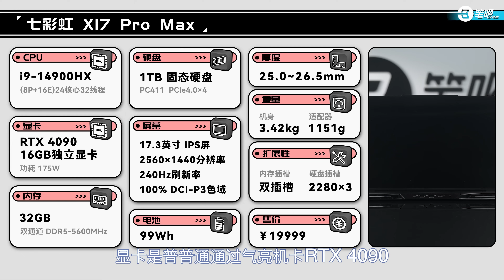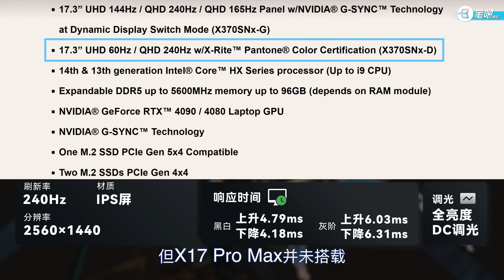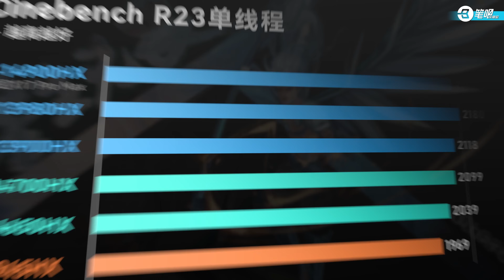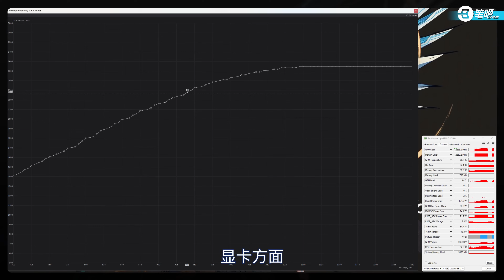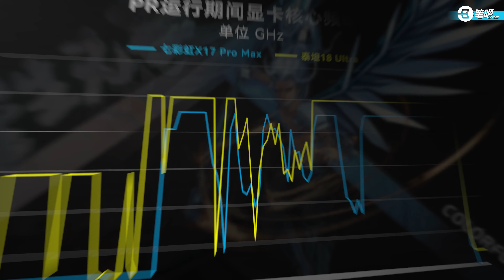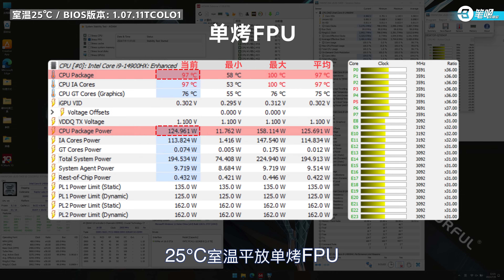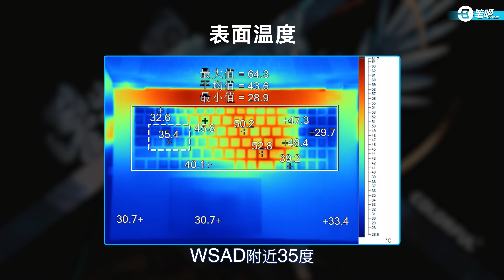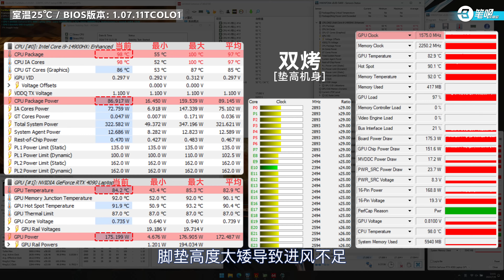2024年了，藍天公模的旗艦是什麼水准？ | 笔吧评测室